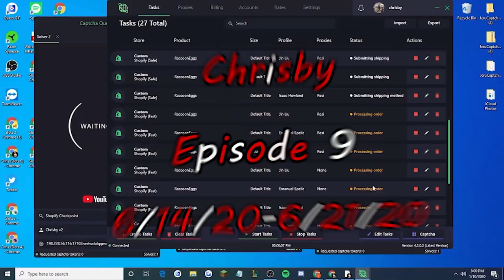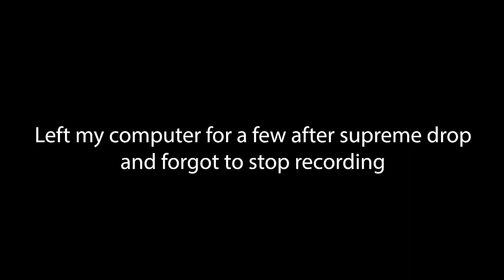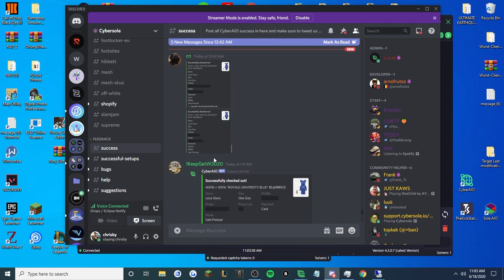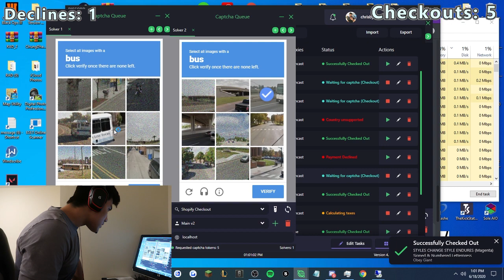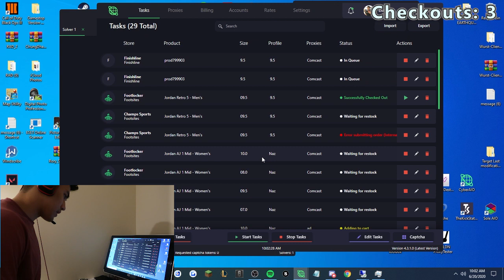Sneaker Botting - Series of L's| Kith Monday, Colorpop, Obey, Pherspectives, Supreme SS16| Episode 9